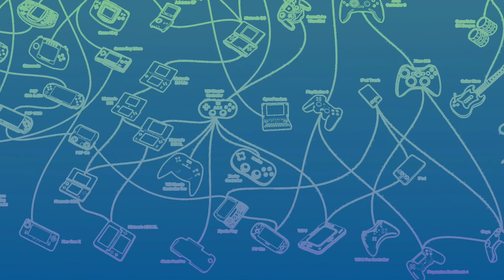The BIG Move!!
So guys yes I am alive!! (Some people were commenting thinking i died... haha) Guys videos will be coming soon when I get settled!! Thank you so much for your patience!! I'll be back soon!!

FAN MAIL!!!
218 Malletts Bay AVE
Colchester, VT, 05446